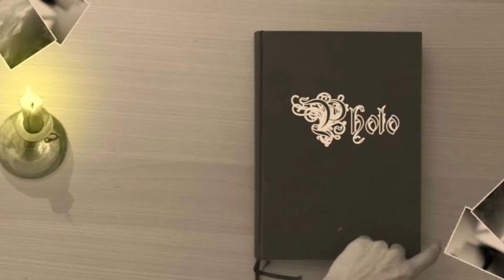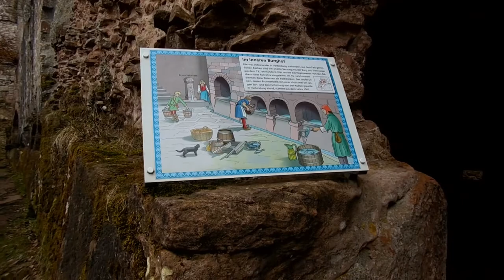Mit Einstig zur Burgruine Neu-Scharfeneck, 14.03.2015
Von Karlsruhe aus in die Vergangenheit. Hast Du Lust etwas mit uns zu unternehmen? Dann besuche unseren Blog.

Wanderung von Dernbach aus über die Lourdesgrotte zur Ruine Neu Scharfeneck zur Landauer Hütte über den Orensfels zur Dernbacher Hütt